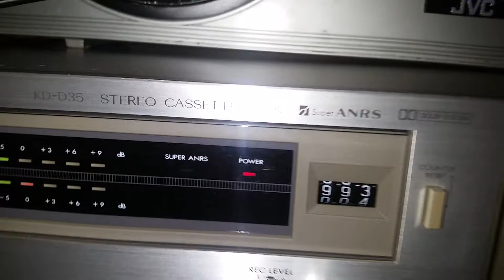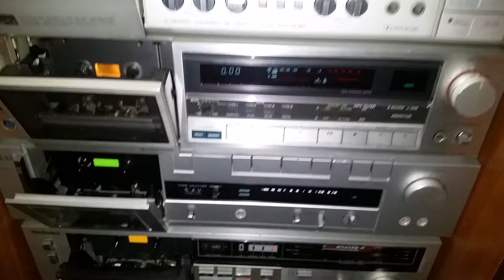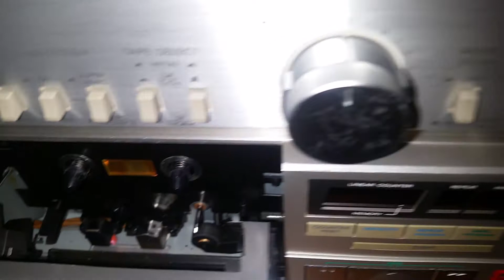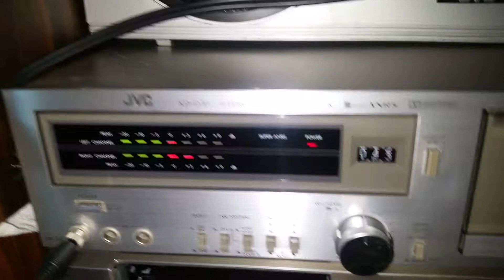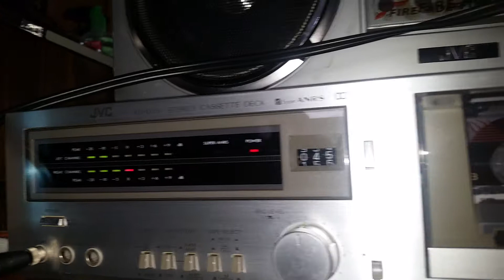JVC KD-D35 STEREO CASSETTE DECK DOLBY SYSTEM SUPER ANRS